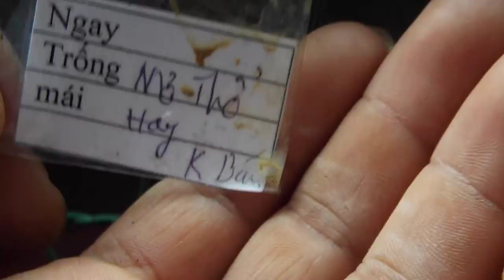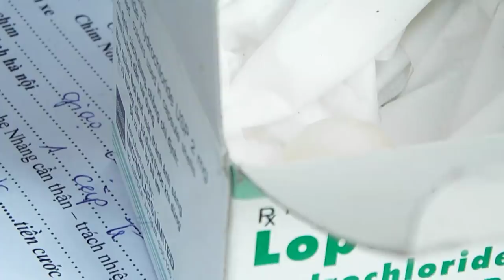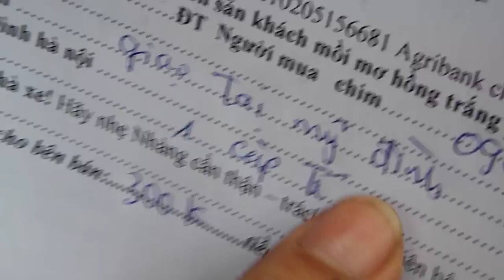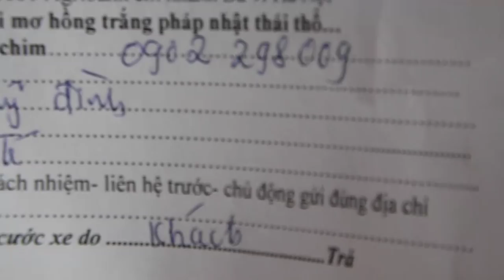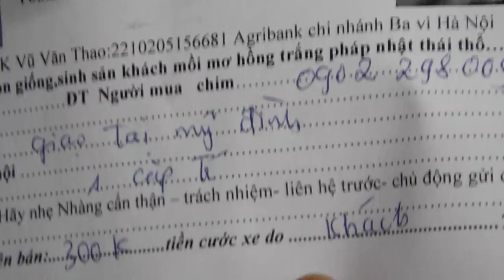Trứng Chim cu phôi chất lượng bảo hành 100% có cam kết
bán  trứng chim cu  toàn quốc

1---Khách hàng chuyển khoản  Agribank  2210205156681 Vũ Văn Thao.Sau đó KH/H cho chúng tôi  biết số ĐT địa chỉ thông tin về chim cần mua  Chúng tôi sẽ tìm nhà xe và chuyển cho Khách Hàng
2—Khách Hàng tìm và gửi tiền cho nhà xe từ địa chỉ của khách hàng. Sau đó văn phòng và nhân viên chúng tôi tại mỹ đình sẽ giao chim và nhận tiền qua nhà xe
3—Khách/H đến tận nơi mua chim  sẽ được giảm giá